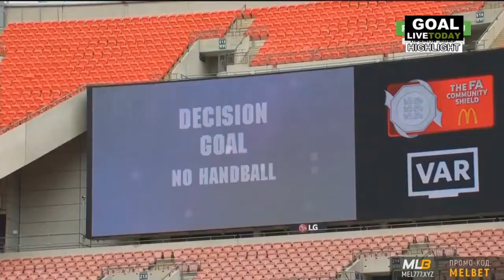Arsenal vs Liverpool 6-5 - All Gоals & Extеndеd Hіghlіghts 29/08/2020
Arsenal vs Liverpool, Arsenal vs Liverpool goal, Arsenal vs Liverpool highlight, Arsenal vs Liverpool penalty, Arsenal vs Liverpool 1-1
Arsenal vs Liverpool 6-5 - All Gоals & Extеndеd Hіghlіghts 2020 HD